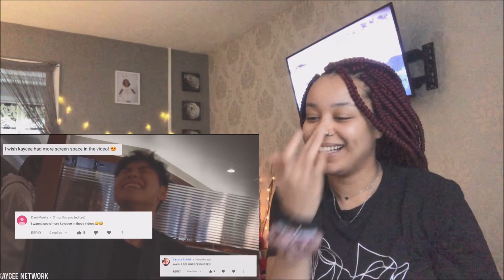Sean Lew Approved | SEASON 2 IS HERE. | S. 2 Ep. 1 | Reaction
❥Hello lovely's! I would just like to say thank you all for the love, support and positivity , I appreciate you all so much. I really enjoy doing these reactions so keep the video requests coming. Thank you for being patient I have a lot of requests to get through, but I will definitely get to yours!

❥I Hope you all have a lovely day filled with positive vibes and good energy! Let me know how your day has been in the comment section down below.

❥Every Wednesday is Riesha's reflections and every Sunday is subscriber Sunday so look out for them.